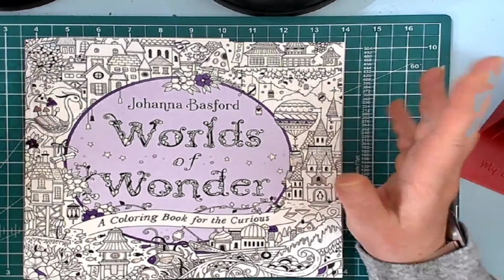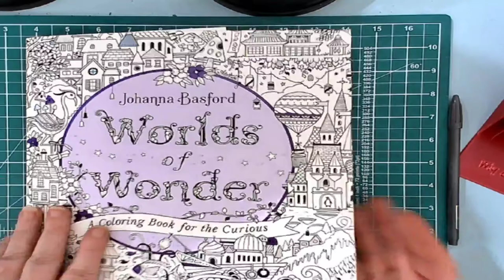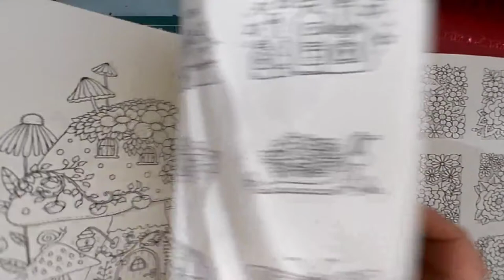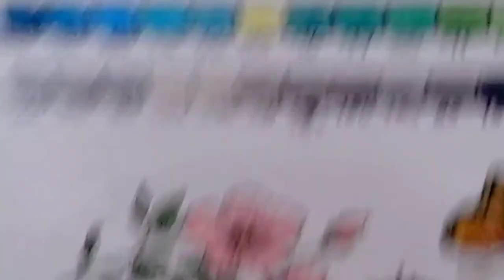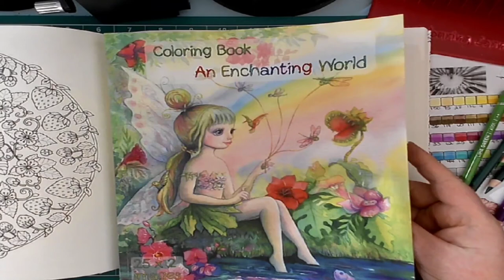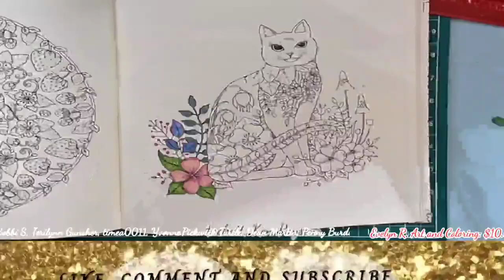Tips & Tricks Tuesday !! Colouring Leaves and Flowers...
*** This a a ADULT Colouring channel and not meant for children under 18 ***
Welcome to My Colouring Corner !! Today is Tips & Tricks Tuesday !! Coloured Pencil 101 this is  how I colour  leaves and flowers in Johanna Basford's books...

Please join me on Face Book and if you would like to assist with a monetary donation to the channel you can do so @ these donations will go towards content and any promotions and give aways I have, I will try to make things fun for all :)

1, Due to shipping restrictions you must have a USA shipping address
3, I Use a bot to choose winners and it will not choose a winner that is not active in the chat so say something :)
5. No talking during live give aways while rolling numbers